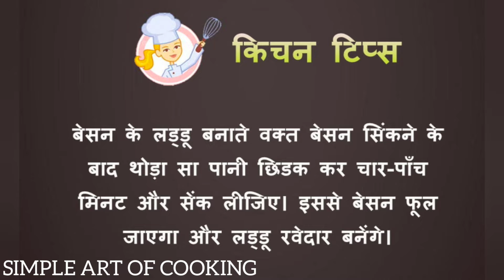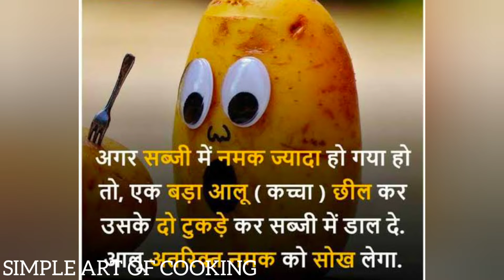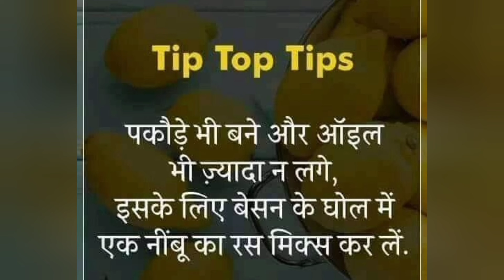kitchen tips and tricks| useful kitchen tips| kitchen tips and hacks